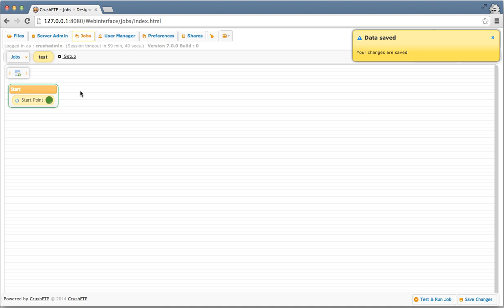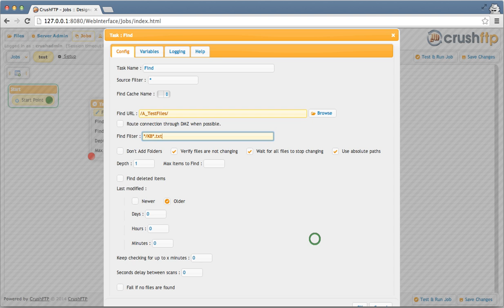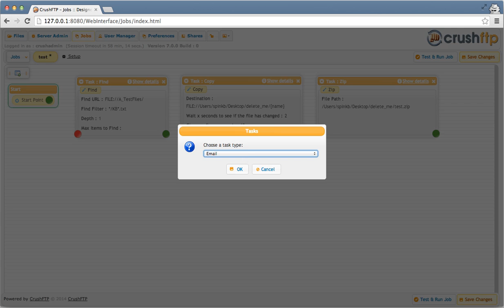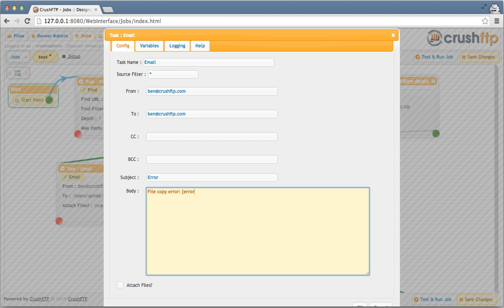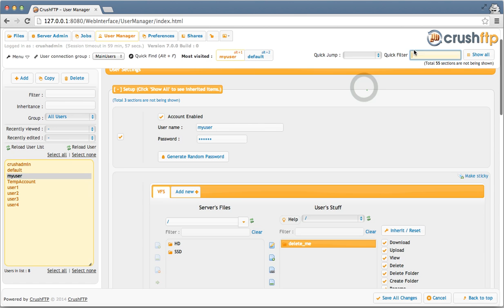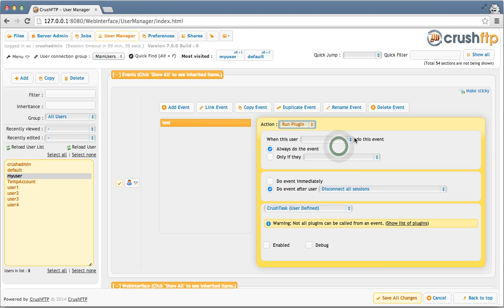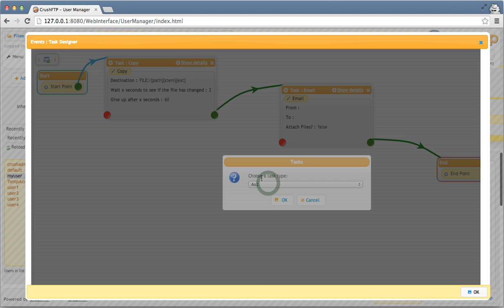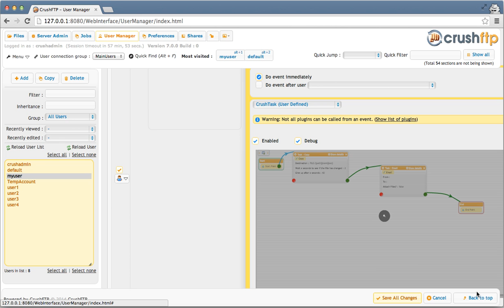CrushFTP Job / Event Task Management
Demonstration of the graphical task designer and how events can be attached to user actions.